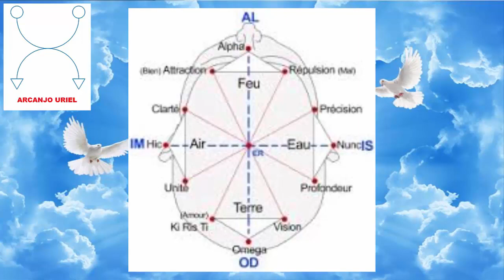ARCANJO URIEL - Caminho de CRISTO, MIGUEL e MARIA!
Edição de Audio/video: PALMA.
Transcrição: Zulma Peixinho.
Versão do francês: Célia G.